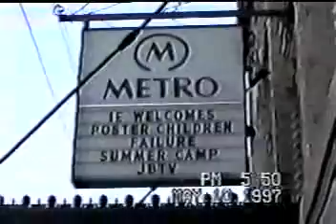Failure live at The Metro, Chicago 1997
Failure live at The Metro, Chicago 05/10/1997

00:00 Intro
00:21 Saturday Savior
04:47 Sergeant Politeness
08:39 Segue 1
10:27 Pillowhead
13:12 Undone
17:30 Smoking Umbrellas
21:27 Magnified
24:57 Frogs
29:46 Another Space Song
34:45 Solaris
38:40 Stuck On You
43:21 Heliotropic
49:31 Daylight